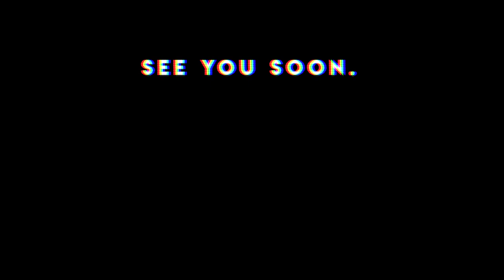I *almost* got another puppy! | VLOG 27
how I almost became a double dog mom!! 🐶
my heart is SO SO full that we got to spend the week with sweet baby Luna, giving her a safe and happy environment while the Universe did its thing and brought her to her true home!  While we got her sitting, laying down and potty/crate trained in just a few short days, she also taught me that
1. the minute I'm moved and settled I am 1000% going to foster pups (which will also help Benny get more socialized and adjusted to having more doggies around)
2. when the right pup comes along (hopefully spring 2021) , we will 1000% become a family of 3

Vlog Chapters 🐾:
00:50 - cruising adoption websites after Bali
02:00 - Luna's life story + doing a trial
03:00 - the day we met Luna + my sister is having a baby GIRL 💗
04:24 - puppy cuteness🥺
05:45 - things were great. and then
07:15 - Bentley tryna be an alpha
09:32 - MORE puppy cuteness 🥺
12:20 - extreme sleep deprivation lol
13:00 - Bentley not adjusting + my deal with the Universe
14:17 - getting the hang of things as the Universe responded
15:22 - formal introduction of Luna 💗
16:19 - getting her ready for her forever home!
17:08 - saying goodbye to baby Luna
17:31 - training a wee lil puppy

all the songs are from feminine powerhouses and throwbacks💗